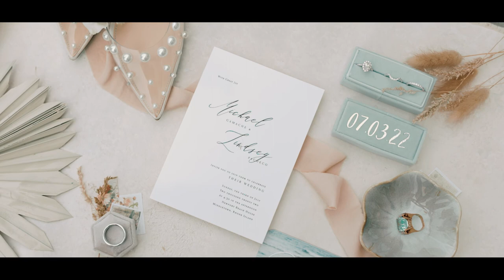Stunning Boho Wedding in Newport, RI | The Newport Beach House: A Longwood Venue | Lindsey + Michael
Lindsey &  Michael's long awaited wedding day was full of laughter and good vibes all day long. There was never a dull moment and it was an overall perfect day!

Vendors:
Venue: @Longwoodvenues
Photo + Video: @EarthandSunCo_
Rental: @Peakeventservices
Floral: @Homegrown_blooms_
Signage: @Somethingborrowedeventdecor
DJ/Lighting: @Jordan.paiva
Live Painter: @colormywedding
Ceremony Arbor: @Uniquelychicvintagerentals
Letters: @alphalitrhodeisland

Wedding Gear:
Shot on a Sony FX3, Sony A7SIII, Sony A1, and Sony A7IV